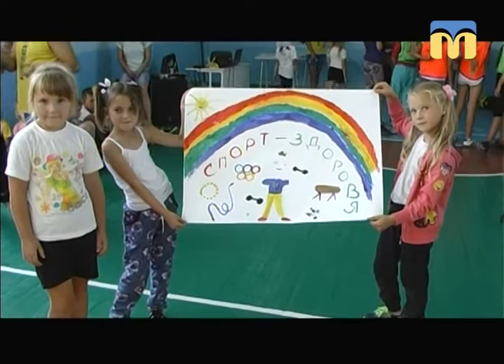ТНМ — сюжет. Олімпійський тиждень: Обери спорт для себе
У Степівській загальноосвітній школі відбулись інтерактивні змагання.